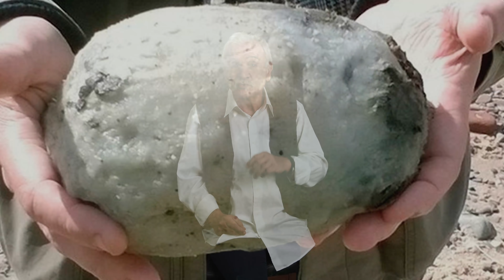GELATINA DE CARNE, RATOS RECHEADOS E OUTRAS COMIDAS BIZARRAS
Você achava que a humanidade sempre se alimentou dessa maneira que comemos hoje? Sentimos muito em informar mas não. E olha só, as refeições do passado eram um verdadeiro show de bizarrices. Ou vai me dizer que hoje é normal se alimentar de espécies de ratinhos recheados com nozes e mel? Estranho, né? Então se prepare que tem muito mais por aqui nesse vídeo.